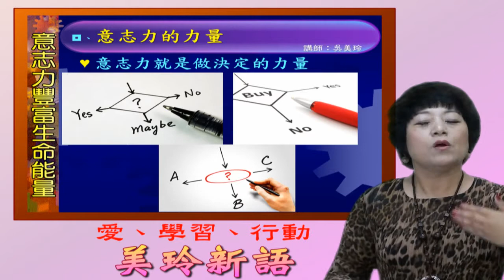美玲新語20～ 意志力豐富生命能量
影片連結於 (歡迎參觀網站)
週末八點黨 美玲新語 【喜歡請按訂閱】
愛、學習、行動 系列有聲書 ～ 吳美玲老師 分享